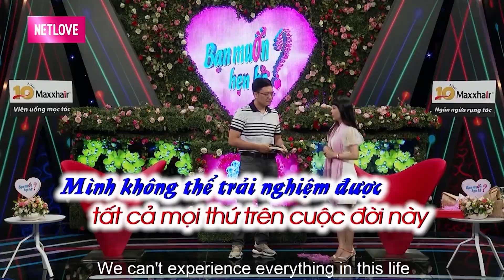Trải qua nhiều ĐỔ VỠ trong tình yêu, cặp đôi trẻ nhận CÁI KẾT HẠNH PHÚC vì sự chân thành